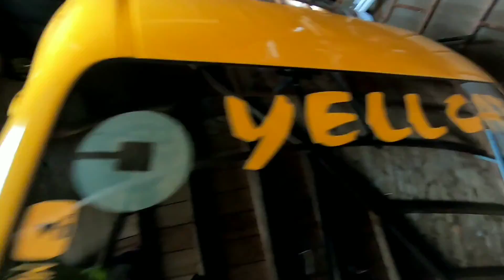I CRASHED MY CAR WITH THE WORLDS MOST FAMOUS YOUTUBER